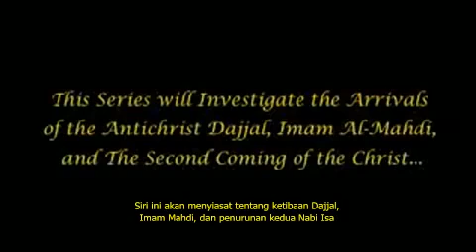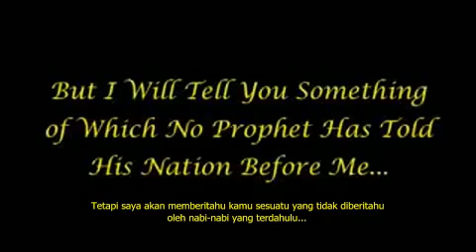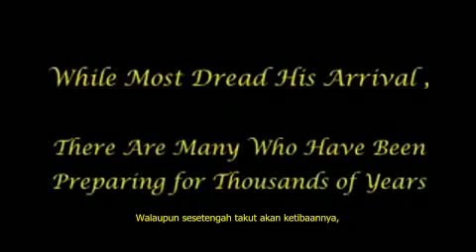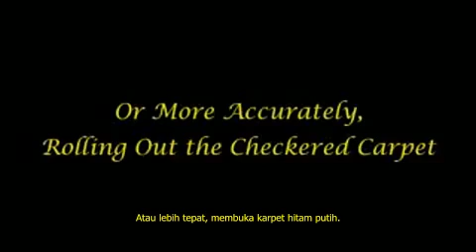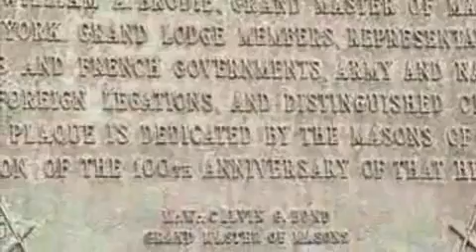The Arrivals Part 00 (Intro)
A Work Inspired by Hashemsfilms and of Course the Words of the Noble Qoran, The Holy Bible, and The Torah, The Arrivals is a Joint Production by truthseekers Noreagaaa and Achernahr. Subtitles By Fr33DoMFighT3Rz